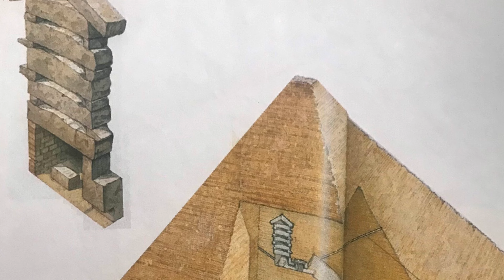How the Pyramids of Giza of egypt were built & the Great Sphinx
How the Pyramids of Giza of egypt were built & the Great
Giza Pyramids are one of the ancient 7 Wonders of the World.
Sphinx is the biggest statue in Egypt 20m high & 57m long.